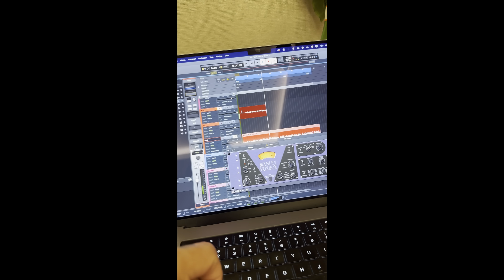OLD FASHIONED | Dra. Tania Medina x JC Rosary (Video Oficial)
Escucha OLD FASHIONED en tu plataforma favorita

Síguenos

Director: Juancarlos Rosario
Creative Assist: Eury Ricardo

Stylists/Designer:

Eddy Gomez & Joel Reyes

Produced by: Orlando Big Star & Melou-D
Written by: Yneliz - Yajaira Muñiz Lugo